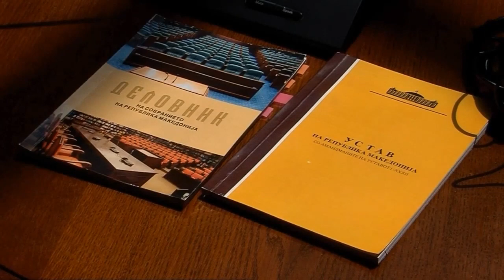Уставни измени: Наскоро формулирани амандмани